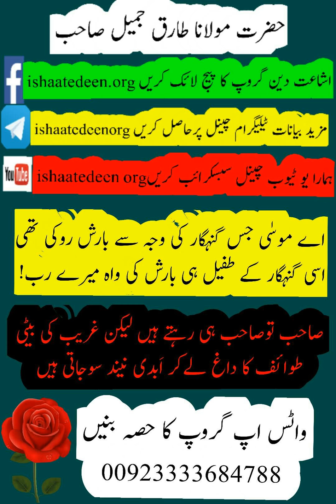molna tariq jameel saheb 2 gunahgar 2 qisse